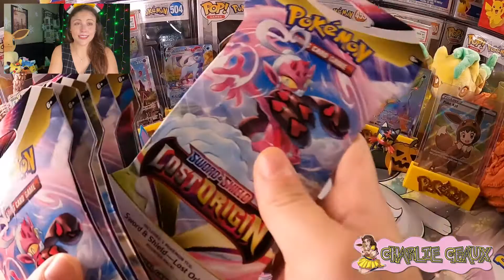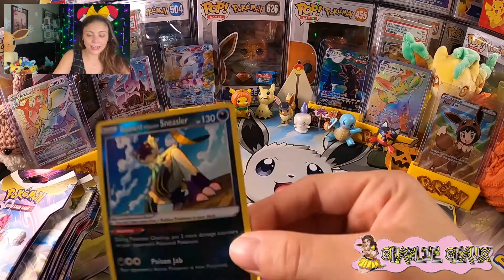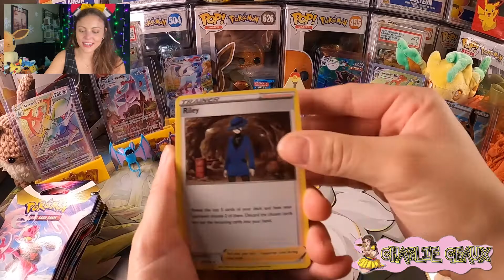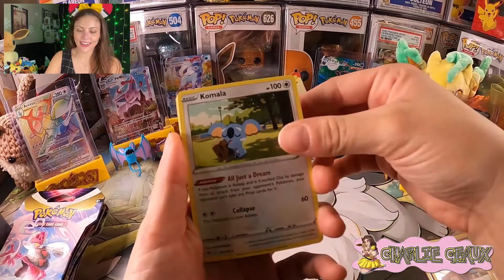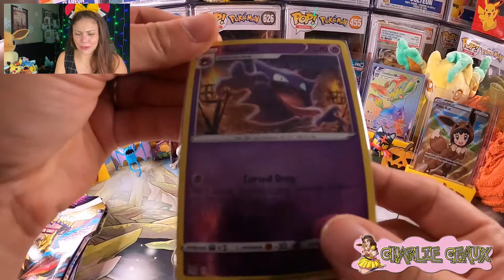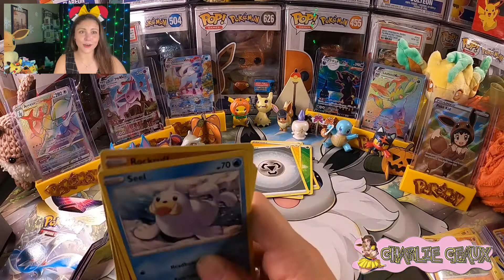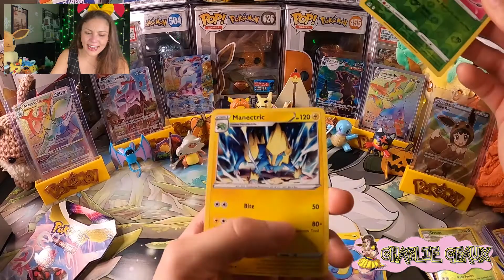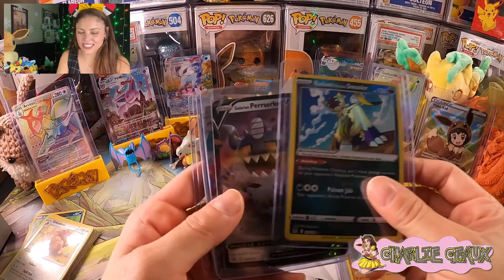HAPPY HALLOWEEN! LET'S HAVE A LOST ORIGIN BOOSTER PACK EXTRAVAGANZA!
Happy Halloween Week, and Welcome to a brand new episode of Charlie Geaux! Today, we are going to have a Lost Origin Booster Pack Extravaganza to celebrate Halloween and the fact that it's almost time for the release of a new set! Make sure you check out all of the Lost Origin episodes from this series!